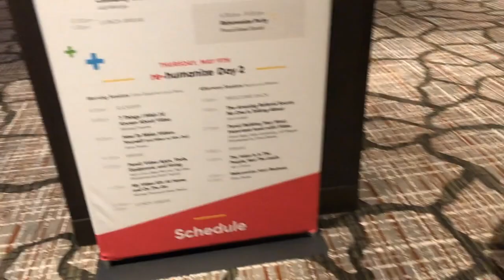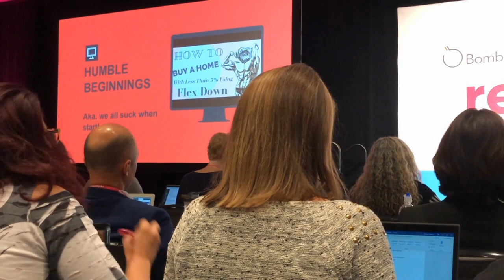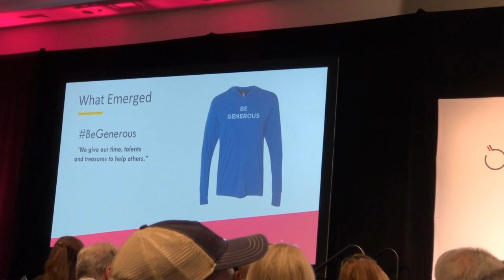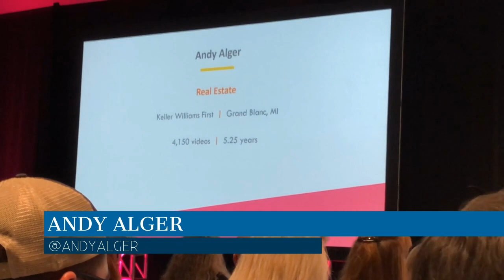Rehumanize Bombbomb's Video Conference 2019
I went to Bombbomb Rehumanize in Denver recently. It was the bomb baby! 🤣 See what I did there?

Ready to start generating free leads for your real estate business using video?

🎤 Curious about the gear and tools I use?  🎬

Check out the Industry Syndicate - the first media company specifically for the real estate industry.  I’m proud to be a member and I hope you’ll check out some of the other amazing shows there too.

Got a referral for me?  My team serves the entire Savannah, GA metro area!

Keller Williams Coastal Area Partners, GA real estate license #362605. Looking for a digital marketing mentor who doesn’t tell you to door knock and call 20 people a day?  Wouldn’t you rather have a coach show you a way to have prospective clients beating down your door instead? Real estate agent coach, Karin Carr, will.